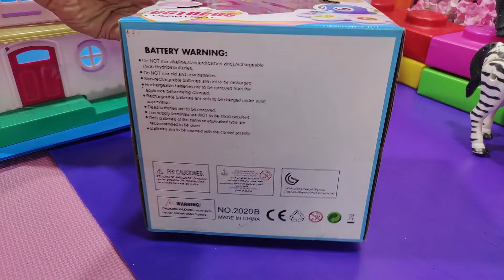Review Octopus color light รีวิวปลาหมึกอวกาศหมุนและสวนสัตว์ ม้าลาย ไดโนเสาร์ ควาย มด จระเข้